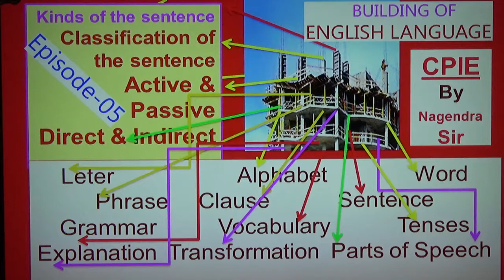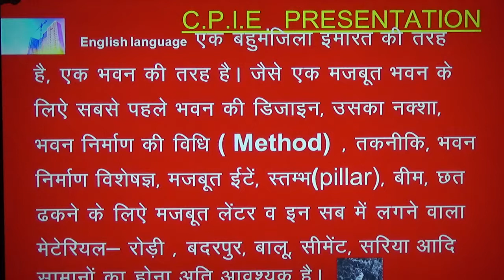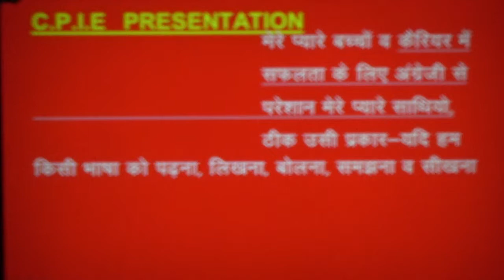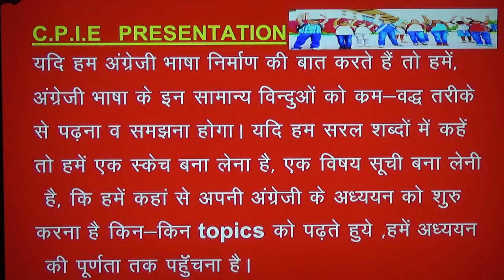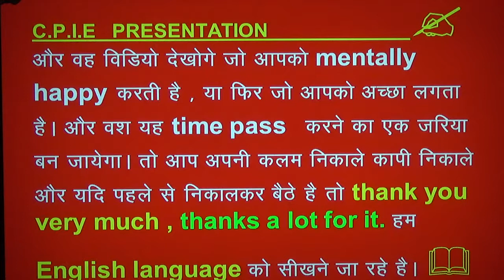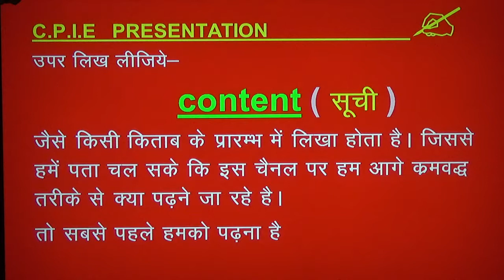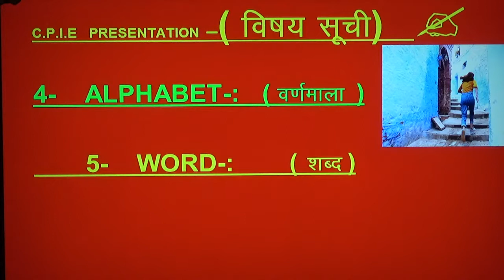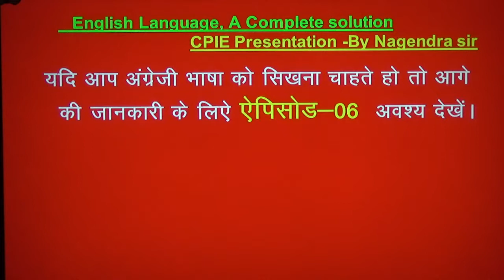English Language A Complete solution By Nagendra sir Episode 05